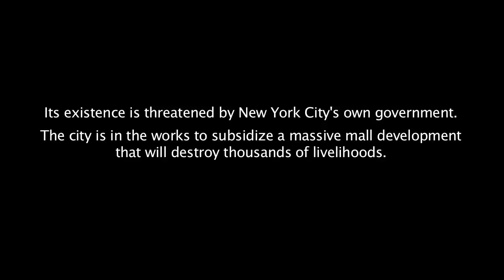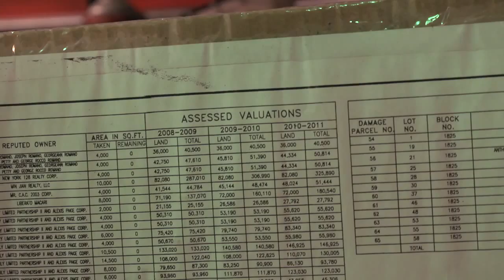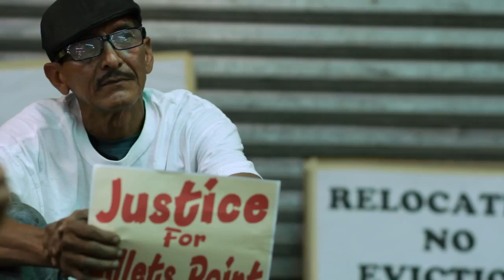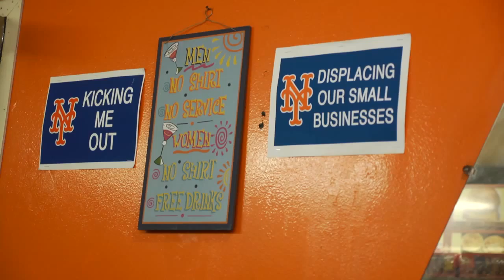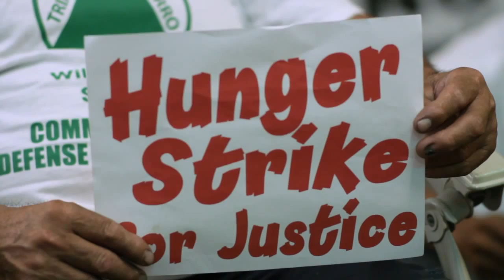Willets Point Hunger Strike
On August 30, 2013 owners and workers of auto repair businesses in Willets Point, Queens began a hunger strike against their impending mass eviction by the City of New York for a proposed mall development.